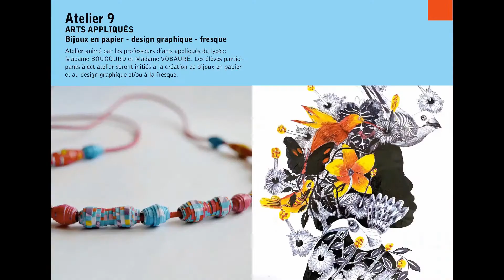Atelier 4 Sculpture Bois